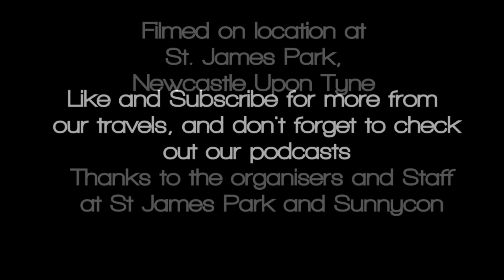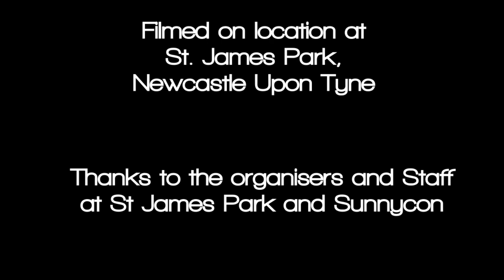Michele Knotz and James Carter Cathcart (Team Rocket) Interview (Sunnycon 2017)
During our travels across the land we happened upon Sunnycon 2017, and while we were there we spoke to the wonderful Michele Knotz and James Carter Cathcart - both better known as the voices of Jesse and James from Pokemon's Team Rocket.

Watch as the pair discuss their beginnings as voice actors and more.

Tune in to The Geek Show Podcast Network for all the news, reviews and discussions from the world of Geek.

For everything else, head over to thegeekshow.co.uk